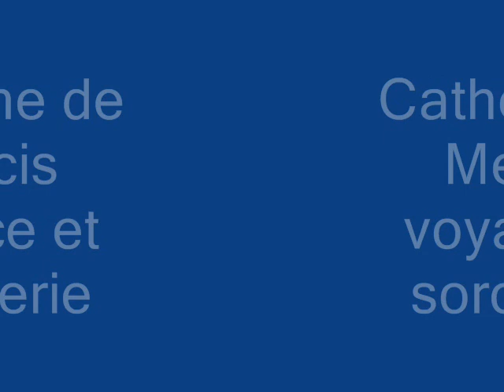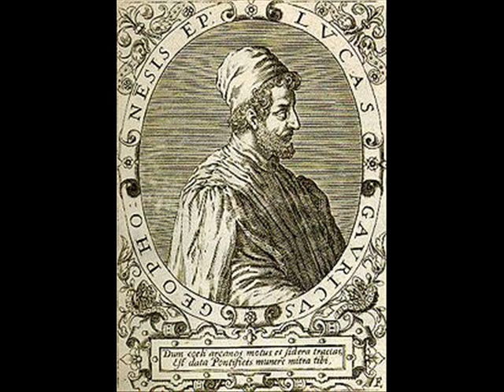catherine de Medicis voyance et sorcellerie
Aux frontières de l’inconnu
Emission du 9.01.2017 produite et animée par Sabrina de Saint Ange
Interview de Dominique Vibrac , philosophe et historien qui nous plonge dans l’univers de la divination et de la sorcellerie à la cour de Catherine de Médicis
Catherine De Médicis a 40 ans lorsqu’elle devient régente et prend en main la destinée du royaume dans une époque troublée par les guerres de religion .
Elle n’aura de cesse d’être un défenseur acharné de l'intégrité du royaume et de la dynastie, avec le souci par-dessus tout de conserver le trône de ses fils ( François II, Charles IX et Henri III )
Femme cultivée, Catherine de Médicis a contribué à diffuser en France les mœurs et le goût italiens. Elle a fait agrandir le Louvre et construire le palais des Tuileries, mais arrête mystérieusement cette construction.
Son caractère dissimulé, son habit noir, son goût pour les devins et les intrigues lui vaudront une réputation de conspiratrice.
Une femme entourée de devins dont les plus connus sont Luc Gauric, Nostradamus, Oger Ferrier, Gabriel Siméoni et Cosme Ruggieri